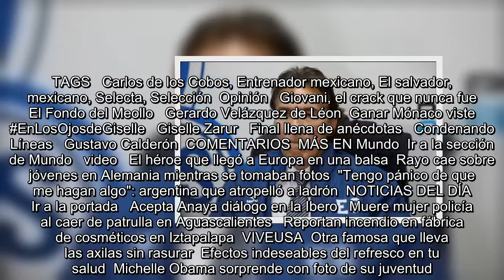Carlos de los Cobos es presentado como D.T. de la selección salvadoreña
Es Noticia:  Champions League   Se encuentra usted aquíINICIO // Universal Deportes // Futbol // Carlos de los Cobos es presentado como D.T. de la selección salvadoreña  Carlos de los Cobos es presentado como D.T. de la selección salvadoreña  La llegada del mexicano se dio después de que Jorge Rodríguez declinara tomar al equipo  28/05/2018 18:28   EFE   San Salvador  -A +A  La Federación Salvadoreña de Futbol (Fesfut) convocó el pasado 26 de mayo a 20 jugadores para comenzar el trabajo con el mexicano Carlos de los Cobos, que fue presentado este lunes como nuevo técnico de la "Selecta".